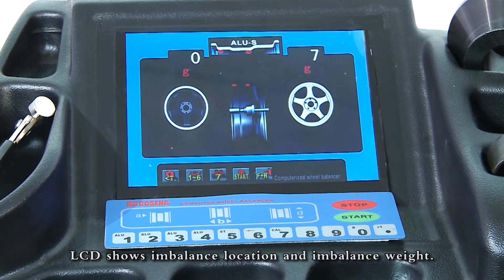SP755 LCD Magnetic Levitation Wheel Balancer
SP755 Acquires world-wide innovative technology with magnetic drive , 512 angular positions, smart position locator and automatic wheel data input. SP series is the top class of COSENG product and state of the art.

SP733
Rim Diameter Range : 8" -30"
Max Rim Width           16"
Max Wheel diameter    40" ( 46" without hood)
Distance to spin flange  11.2"
Max Wheel Weight       80kgs
Balancing Precision      1g
Balancing Speed          150-180RPM
Angular Position           512
Ounce/ Gram Selectable  YES
Balancing Mode            11 modes